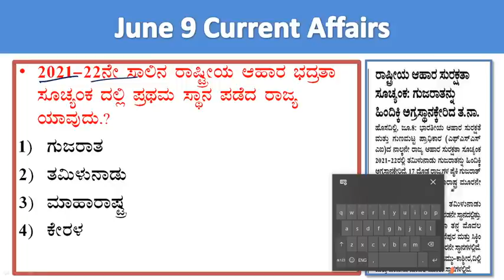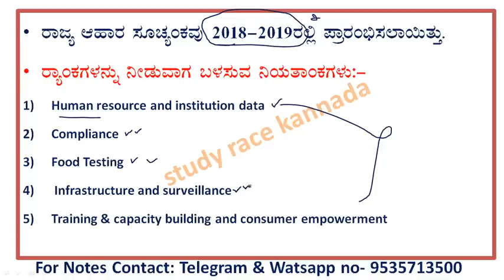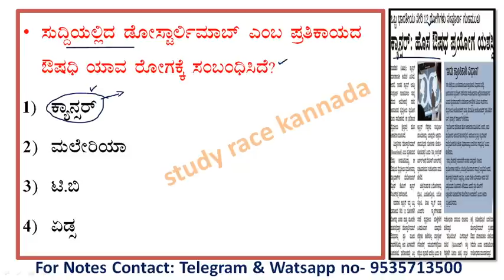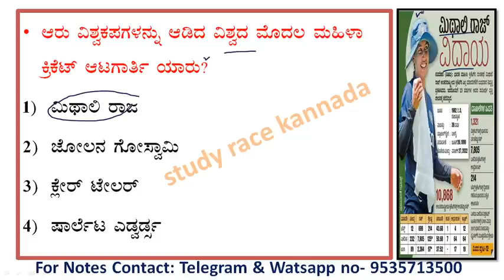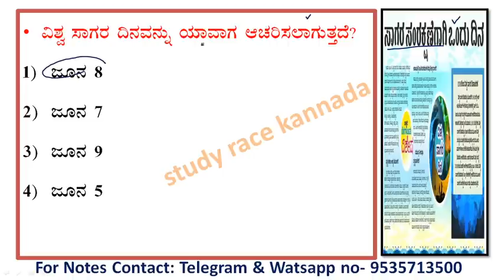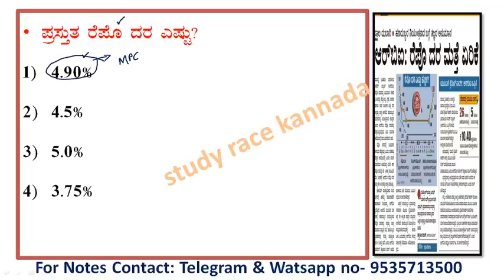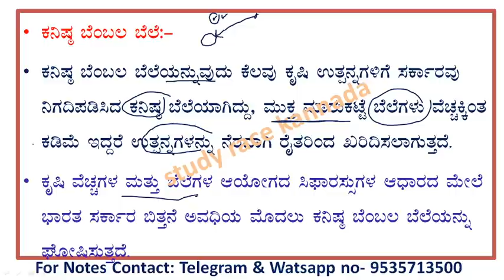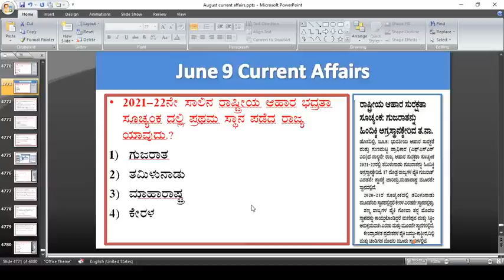June 9 current affairs |daily current affairs in Kannada| daily current event lgk today in kannada